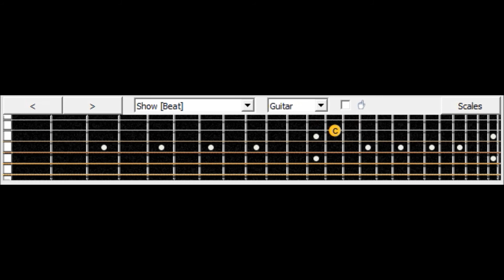Ac Dc Highway To Hell Guitar Tutorial